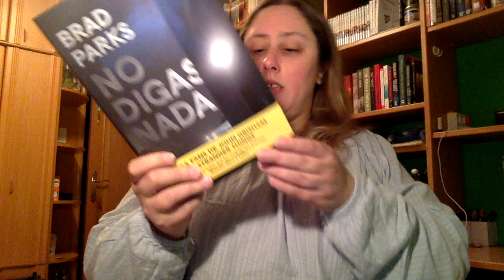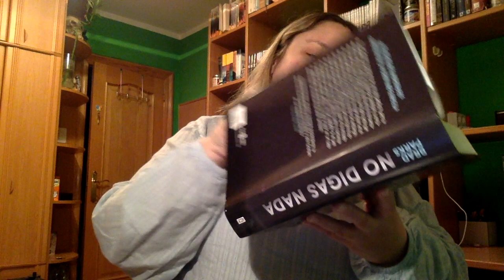Edición Anticipada - No digas Nada